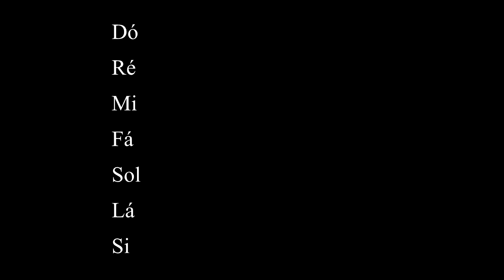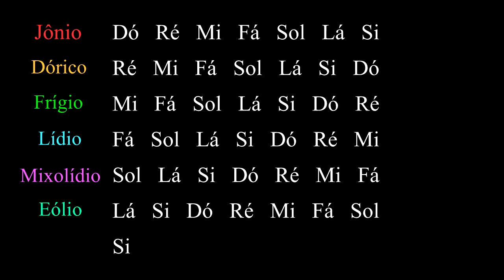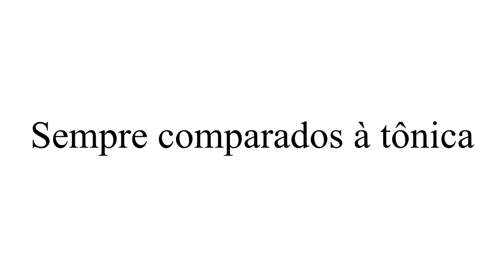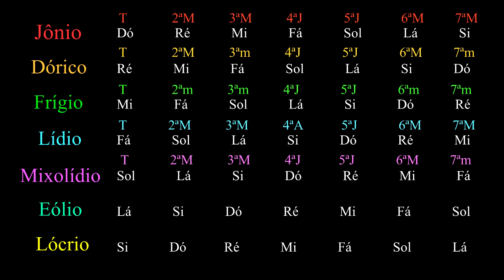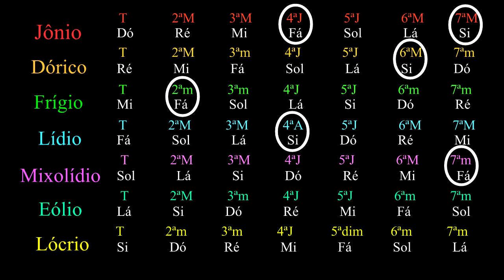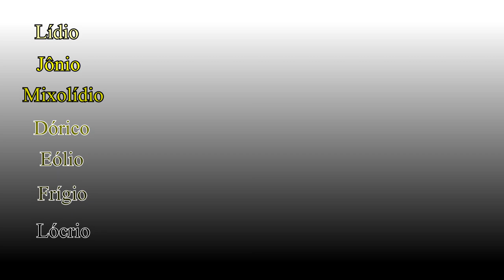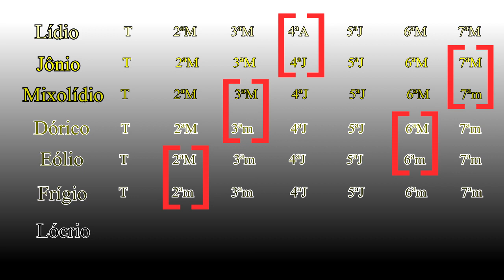Modos Gregos - Como usar e extrair a sonoridade correta | Teoria Musical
Nessa vídeo aula de teoria musical abordo a teoria e a aplicação dos 7 modos da escala maior natural:

Jônio
Dórico
Frígio
Lídio
Mixolídio
Eólio
Lócrio